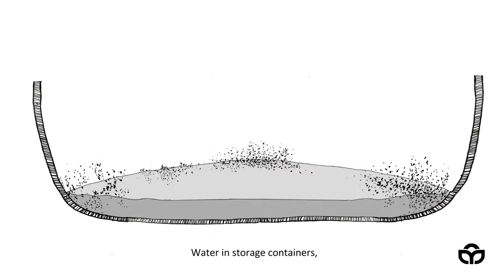How does Natular DT control mosquito larvae?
Mosquito larvae breed in standing water sources. By using a larvicide tablet like Natular DT, you can prevent mosquito larvae from becoming biting adults.